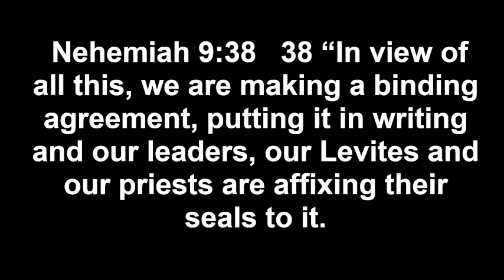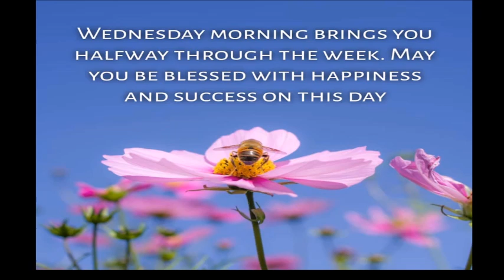240703 Proctor Memorial Devotion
Being Accountable